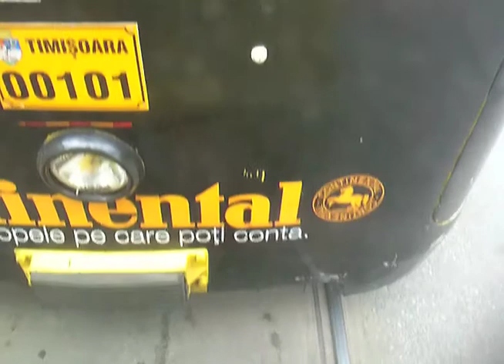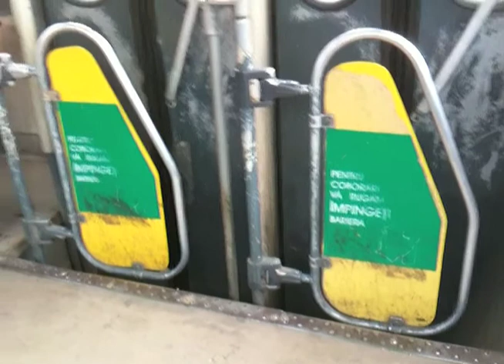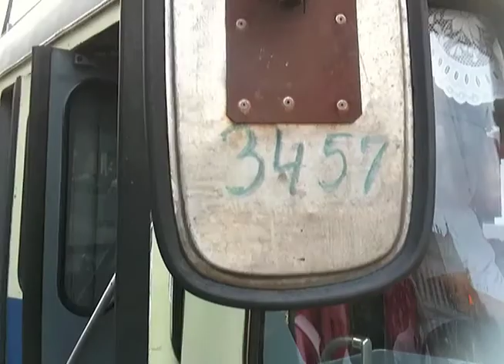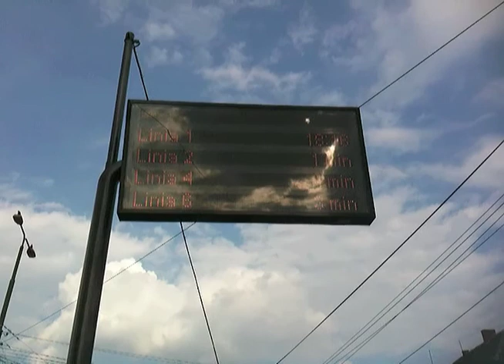Trams from Bremen in Timisoara (2009) Romania (no Music)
The tram company ( R.A.T.T. ) in Timisoara Romania is using  second hand trams (streetcars , Trolleys ) from Bremen, Munich and  Frankfurt.  The Bremen trams were built  between 1960 and 1967 ( Hansa ) and  1974-76 Wegmann.  The video  was recorded with an iPhone 3GS in August 2009